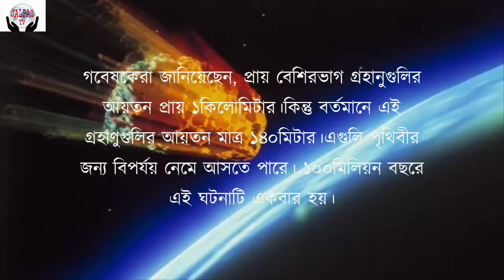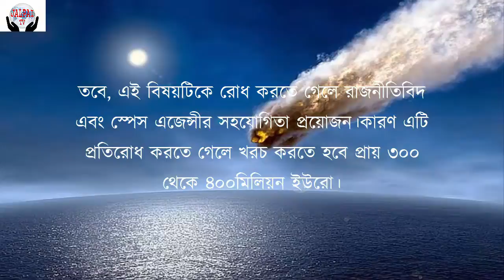গ্রহাণুর ধাক্কায় বিলুপ্ত হতে পারে পৃথিবীর মানবসভ্যতা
Earth's civilization can be eradicated by asteroids(গ্রহাণুর ধাক্কায় বিলুপ্ত হতে পারে পৃথিবীর মানবসভ্যতা)Earth's civilization can be eradicated by asteroids(গ্রহাণুর ধাক্কায় বিলুপ্ত হতে পারে পৃথিবীর মানবসভ্যতা)Earth's civilization can be eradicated by asteroids(গ্রহাণুর ধাক্কায় বিলুপ্ত হতে পারে পৃথিবীর মানবসভ্যতা)Earth's civilization can be eradicated by asteroids(গ্রহাণুর ধাক্কায় বিলুপ্ত হতে পারে পৃথিবীর মানবসভ্যতা)
প্রকাশ্যে এল সমুদ্রের তলায় থাকা বিভিন্ন প্রজাতির বিলুপ্তির কারণ।পৃথিবীর ইতিহাসের পাতায় চোখ রাখলে দেখা যাবে পৃথিবীর সঙ্গে প্রায়ই ধাক্কা লাগে মহাকাশে থাকা বিভিন্ন পাথরের।
প্রায় ৪.৫বিলিয়ন বছর ধরেই এহেন একটি ঘটনায় আজ বিলুপ্তির পথে সমুদ্রের তলায় থাকা নানা সামুদ্রিক প্রজাতি।
গবেষকেরা জানিয়েছেন, প্রায় বেশিরভাগ গ্রহানুগুলির আয়তন প্রায় ১কিলোমিটার।কিন্তু বর্তমানে এই গ্রহাণুগুলির আয়তন মাত্র ১৪০মিটার।এগুলি পৃথিবীর জন্য বিপর্যয় নেমে আসতে পারে। ১০০মিলিয়ন বছরে এই ঘটনাটি একবার হয়।
কিন্তু পরবর্তীকালে এই ঘটনাটি ঘটলে ধ্বংস হয়ে যেতে পারে মানবসভ্যতা।সেই প্রভাব যেকোনও মুহূর্তে হতে পারে বলে জানাচ্ছেন বিশেষজ্ঞরা৷
বিশেষজ্ঞরা আরও জানিয়েছেন, এই ধরনের ঘটনার বিরুদ্ধে নিজেদেরকে প্রতিরক্ষা করার কোনও ব্যবস্থা নেই পৃথিবীতে।যার ফলে এই ধরনের ঘটনায় মৃত্যু অবশ্যম্ভাবী।
তবে, এই বিষয়টিকে রোধ করতে গেলে রাজনীতিবিদ এবং স্পেস এজেন্সীর সহযোগিতা প্রয়োজন।কারণ এটি প্রতিরোধ করতে গেলে খরচ করতে হবে প্রায় ৩০০ থেকে ৪০০মিলিয়ন ইউরো।